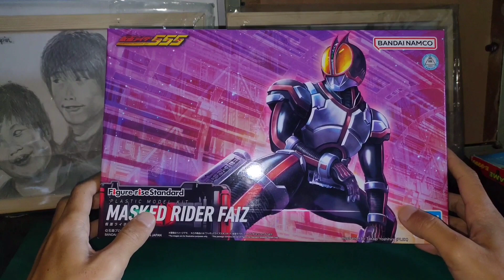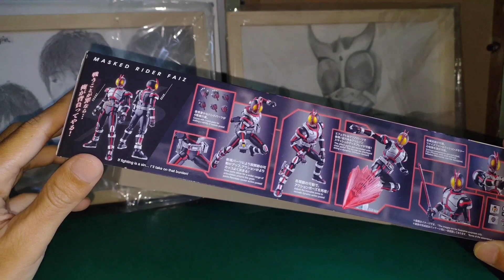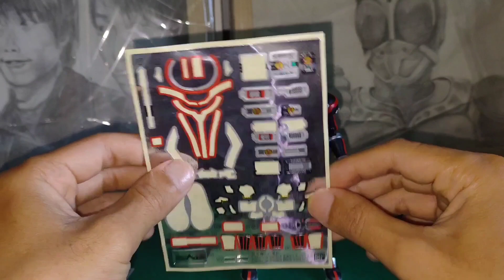Kamen rider faiz si paling jongkok! Figure-rise Standard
Review mainan action figure/Figure-rise Standard kamen rider faiz plastik model kit original bandai.